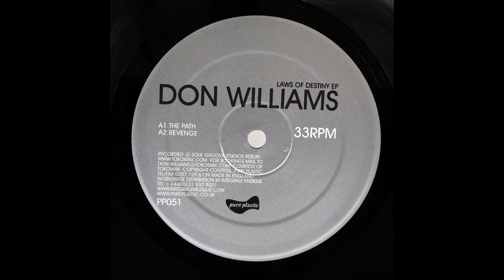Don Williams - Always Love (Laws Of Destiny EP - Pure Plastic/2003)